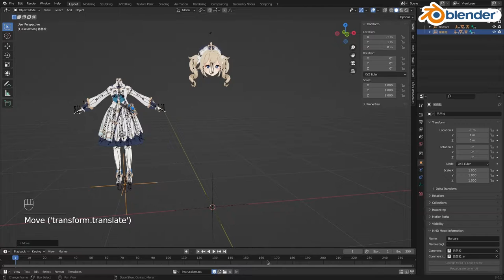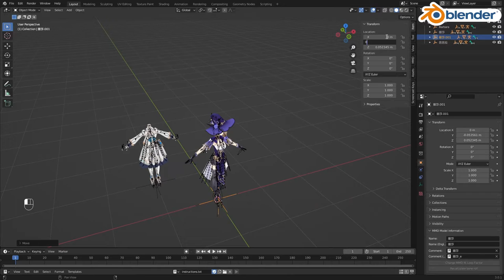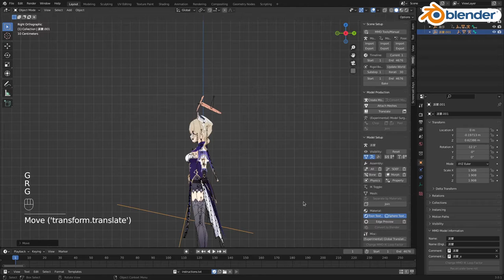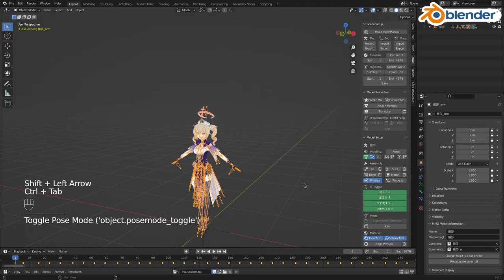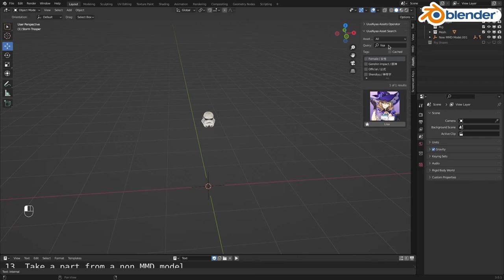【Blender】How to use Model Merge feature/モデルマージ機能の使い方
I will show you how to use Model Merge feature.
This feature allows you to easily create a new model by merging parts of multiple models.
All assets are publicly available, so check out the video description.

モデルマージ機能の利用方法をお見せします。
この機能により複数のモデルのパーツをマージした新しいモデルを簡単に作ることができます。
すべてのアセットは公開されていますので、動画の説明文をチェックしてください。

The steps is as follows.
手順は以下のとおりです。

1. Import a part chop source model
   パーツ切断元モデルをインポートする

2. Select a bone to be chop in Pose mode
   ポーズモードで切断するボーンを選択する

3. Chop the bone
   ボーンを切断する

The cut part will become the new MMD model.
切断したパーツは新しいMMDモデルになります。

Move the unused parts out of the way.
使わない方のパーツは邪魔なので移動しておきます。

4. Import a part join destination model
   パーツ統合先のモデルをインポートする

5. Select a bone to be chop in Pose mode

6. Chop the bone

7. Adjust the position of the part
   パーツの位置を調整する

8. Select the part and then the integration armatures
   パーツそして統合先のアーマチュアを選択する

Be sure to select the parts and then the integration target in that order.
必ずパーツそして統合先の順番に選択してください。

9. Switch to Pose mode
   ポーズモードへ移行する

10. Select the child and then parent bones
    子そして親のボーンを選択する

Be sure to select the child and then the parent in that order.
必ず子そして親の順番に選択してください。

11. Join the models
    モデルを統合する

Let's move the joined model.
統合したモデルを動かしてみましょう。

Physics setup is also integrated.
物理演算も統合されています。

Finished. It's easy.
完成です。簡単ですね。

12. Joining the joint
    ジョイントを接合する

Take a part from another model.
別のモデルからパーツを取りましょう。

The joint has come off and it has fallen.
ジョイントが外れているため落下してしまいました。

Fix the joint.
ジョイントを修正します。

Finished. It's easy.

13. Take a part from a non MMD model
    非MMDモデルからパーツを採取する

If it is not a MMD model, you cannot chop it.
MMDモデルでない場合は切断できません。

Convert to MMD model.
MMDモデルに変換します。

Uncheck "Convert Material Nodes" if you do not want to change materials.
マテリアルを変更したくない場合は"マテリアルノードを変換"をアンチェックします。

You can now chop.
切断できるようになりました。

Finished. It's easy.